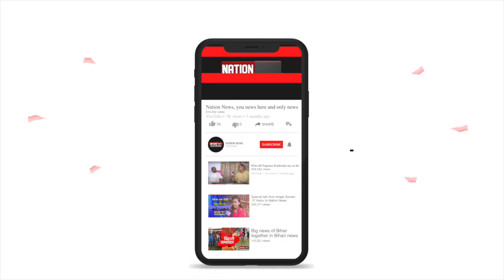बीजेपी नेता ने धार्मिक स्थलों के बंद करने पर उठाया सवाल | RANCHI/DEOGHAR